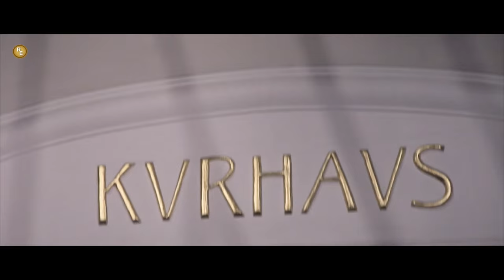Alpen Grand Prix 2015 - Aftermovie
Reto Eigenmann durfte seinen Song "An unserem Himmel" in Meran beim Alpen Grand Prix 2015 im Finale spielen.